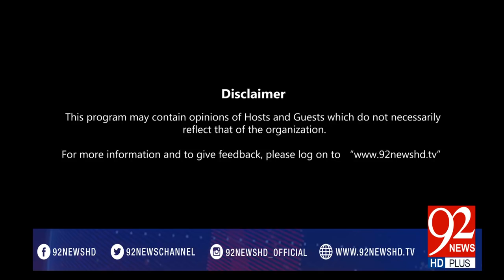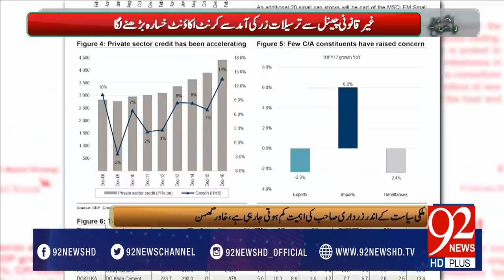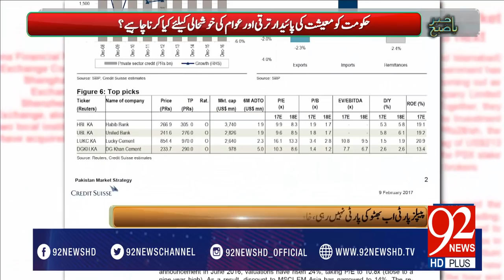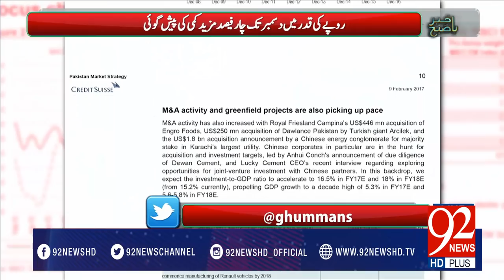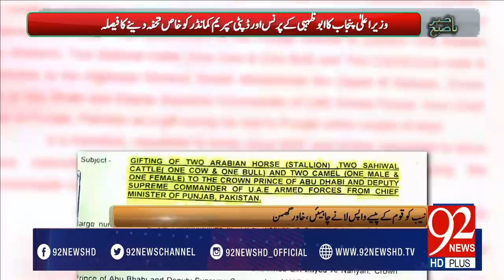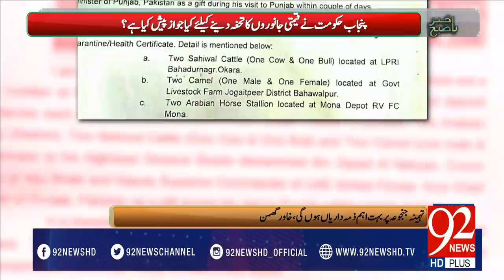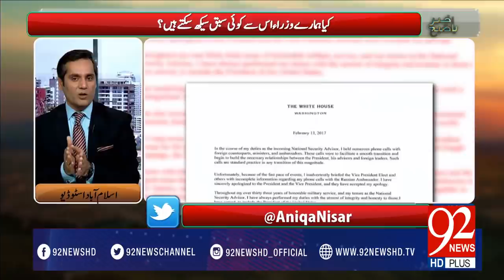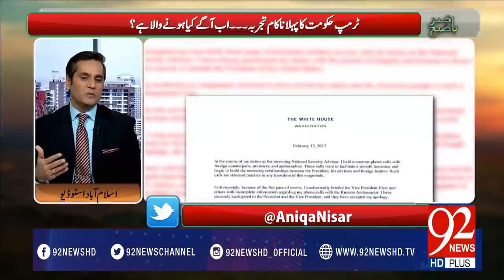Bakhabar Subh -15-02-2017- 92NewsHDPlus